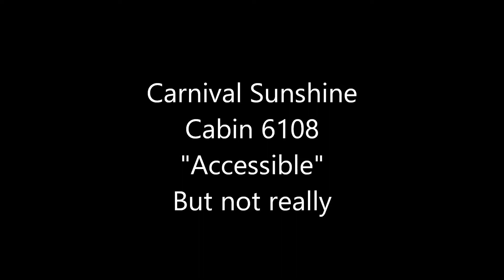Carnival Sunshine - Cabin 6108 - "Accessible Cabin"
Barely wheelchair accessible as of 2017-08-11

I've had excellent wheelchair accessible cruises on Celebrity. I'd never go on Carnival again. You get what you pay for.